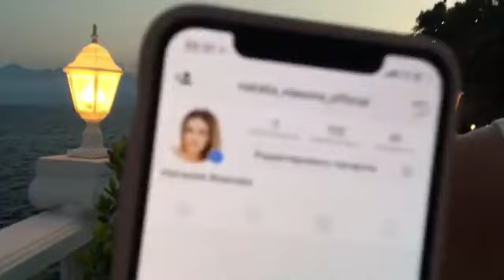Наталия Власова создала новую страницу в Instagram!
Организация концертов
и другие вопросы: